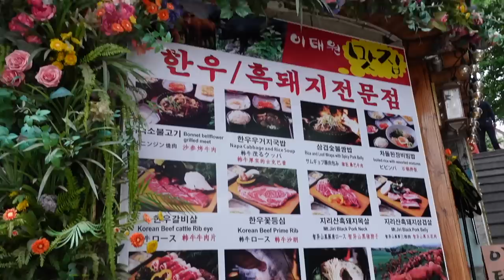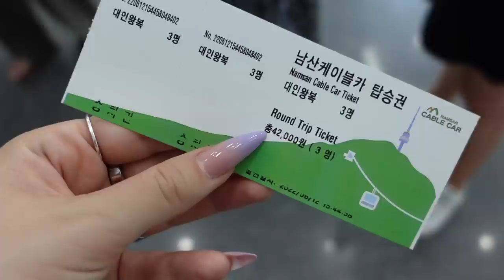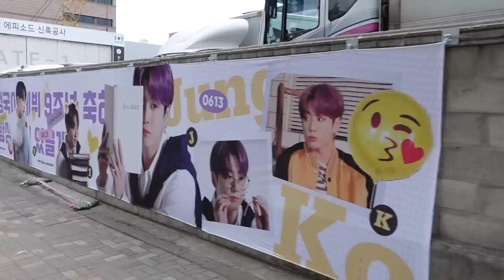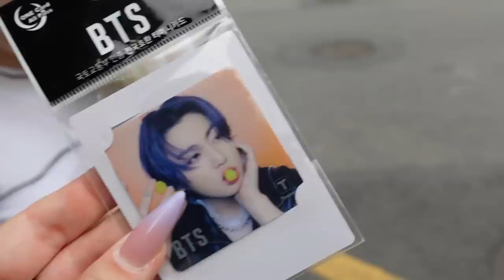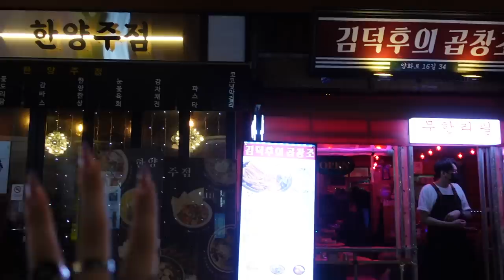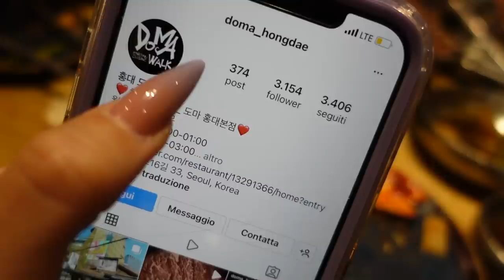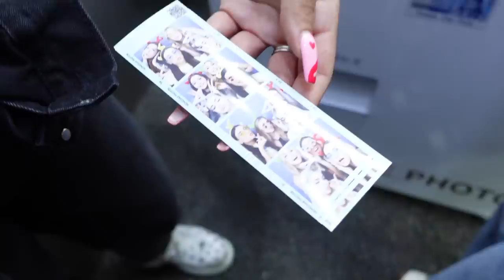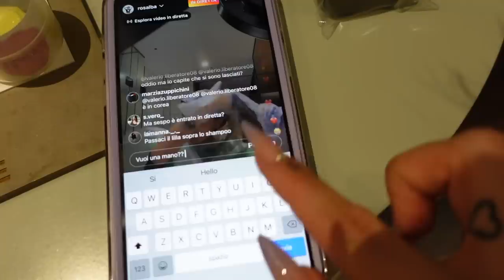PROVIAMO IL KARAOKE A SEOUL, NAMSAN TOWER E BARBECUE! | Vlog 12.6.22